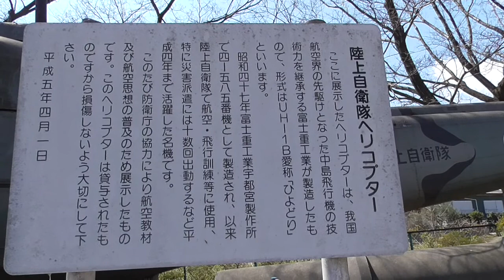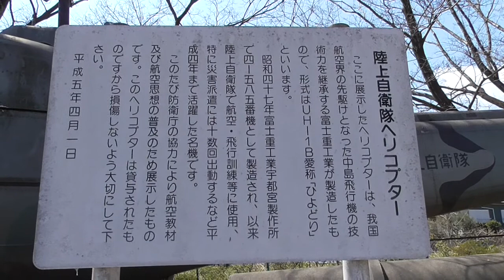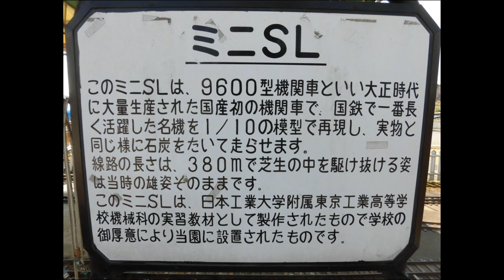しんとうふるさと公園・・第1日曜日のミニSL運行・・ヘリコもいるよw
いつものロングすべり台がある公園です。さすがに平日と違って、日曜日には家族連れがいっぱいです。特に第1日曜日には、蒸気で動くミニSLが走ります。皆様も、いかがですか？